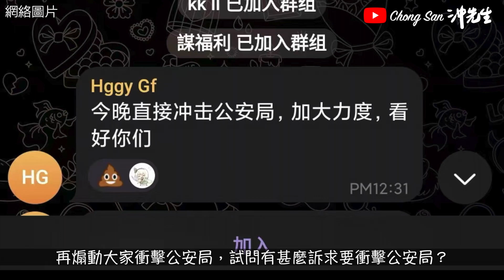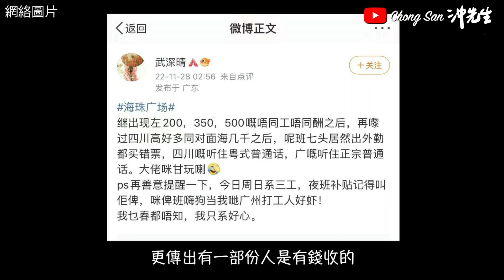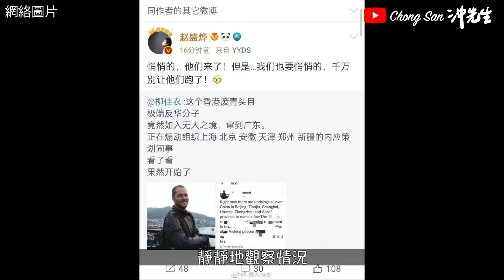白紙革命！內地防疫引起示威？曝光主流媒體沒有報道的事｜沖出黎講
遍地開花，誰在澆水？

微博／BiliBili: ChongSan沖先生

攝錄器材／Photographic Equipment:
相機／Cameras: Canon EOS R6, M50
收音／Microphones: Rode NT1, Wireless Go, VideoMic NTG, Video Micro, Shure SM58s
航拍／Drones: Dji Mavic Air, Dji Mini 2
穩定器／Gimbal: Dji Ronin-SC
運動相機／Action Camera: GoPro Hero 7
手機／Smartphone: Apple iPhone 13 Pro
相機兔籠／Camera Cage: SmallRig